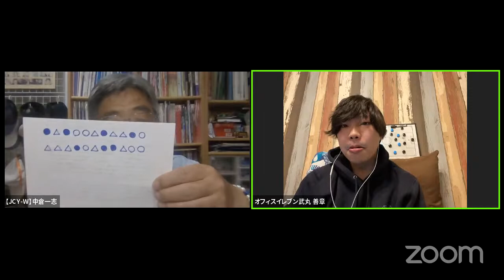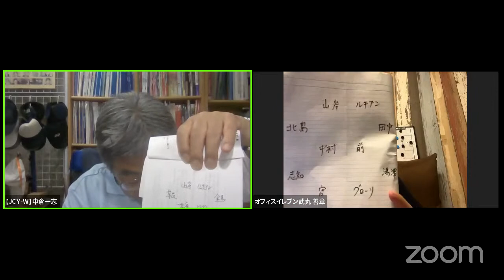いよいよ本領発揮。FC東京に5-1で完勝してリーグ戦2連勝！ INSIIDE FUKUOKA 20220505_508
アビスパ取材歴20年以上の中倉が武丸とともにアビスパ最新情報をお届けします。
私たちの活動をぜひ応援してください。

番組パーソナリティ　中倉一志・武丸善章